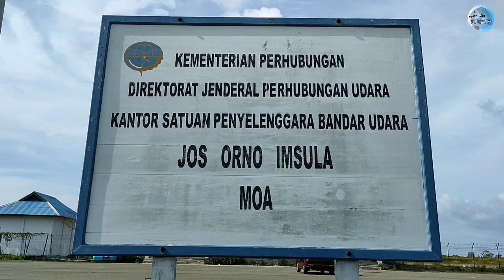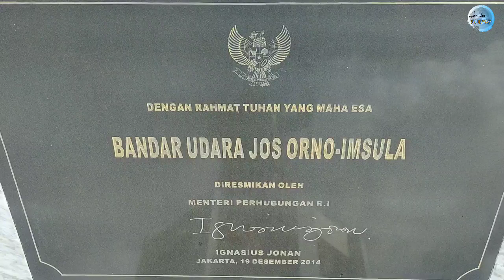#2. Bandara Pulau Moa- Jos Orno Imsula & Pelabuhan Laut Moa. Titik Masuk Pulau Moa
Terdapat dua enrty point  yaitu Bandara Jos Orno Imsula (Melalui udara) dan Pelabuhan Laut Moa,Kaiwatu (melalui laut) yang keduanya berada di Pulau Moa

Jarak antara Bandara dengan Pusat Kota (Tiakur) berkisar 20 KM atau dapat ditempuh dengan waktu 20-30 menit dengan kendaraan. Sedangan Untuk menuju Pelabuhan Laut Moa harus menempuh jarak sekitar 7-10 Km dengan waktu berkisar 10-15 menit.

Keduanya tidak beroperasi setiap hari, tetapi pada waktu2 tertentu saja.
Bandara Jos Orno Imsula beroperasi pada hari Selasa,Kamis dan Minggu dimana merupakan jadwal pesawat Trigana Air dari Ambon. Ada juga pesawat SAM Air yang beroperasi pada hari rabu setiap minggunya. Pesawat ini memiliki trek pendek yaitu hanya sebagai penghubung pulau-pulau seperti Kisar-Moa-Saumlak-Larat maupun Tual.